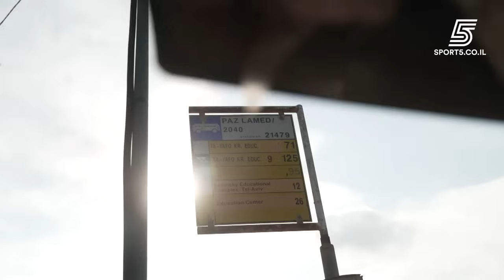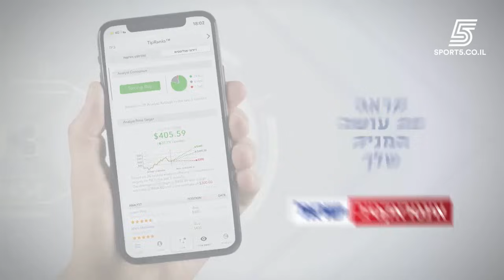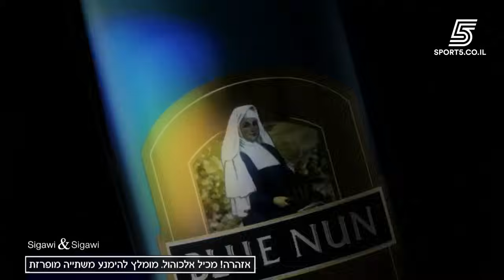בובה של לילה עונה 7 פרק 1 המלא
"בובה של לילה" - עונה 7 פרק 1
עונה חדשה
תאריך שידור: 22/11/21
כמה שהתגעגענו
כמעט חצי שנה חיכינו בסבלנות וסוף כל סוך בובה של לילה חזרה בעונה חדשה ומלאה בחיקויים חדשים וקורעים. אלון מזרחי, ניר קלינגר, דודו אוואט ופשכה הגיעו לאולפן לעשות שמח ואיתם גם שני אורחים נוצצים - מאור בוזגלו ואבי ריקן. היה שווה לחכות.